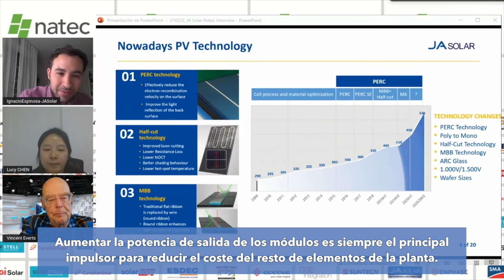Natec's Vitual Tour 2021 - JA Solar Short clip